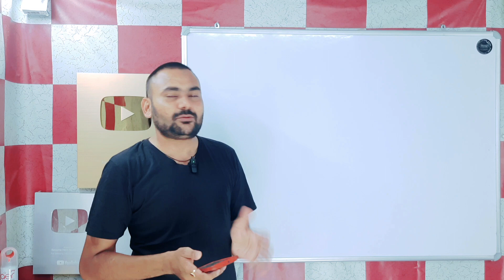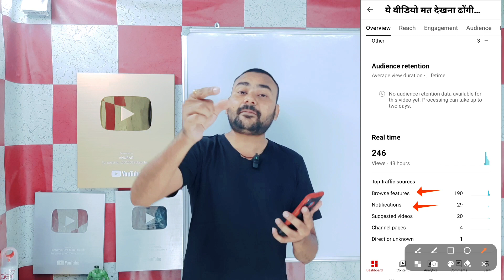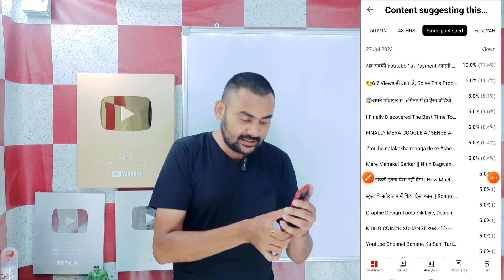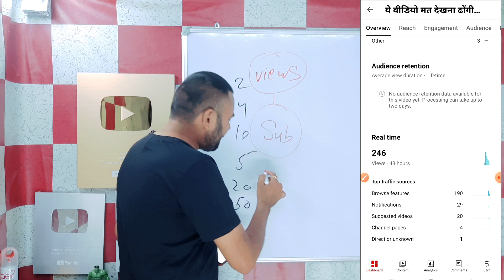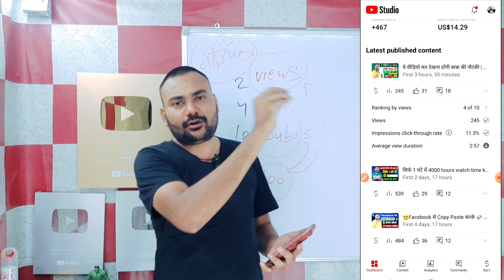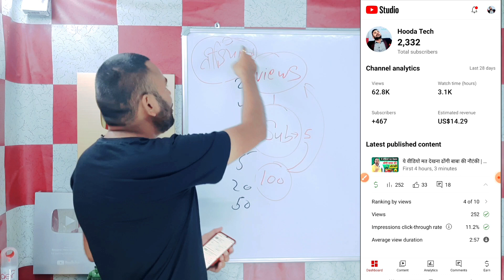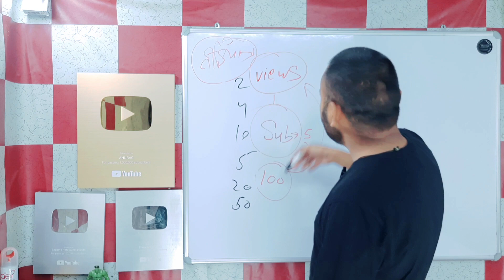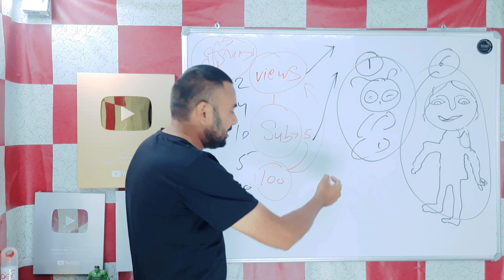20 -25 Views के बाद विडियो रुक जाता है वीडियो Boost नही करते हो || how to boost youtube video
20 -25 Views के बाद विडियो रुक जाता है वीडियो Boost नही करते हो || how to boost youtube video